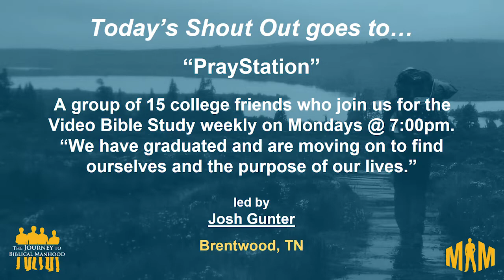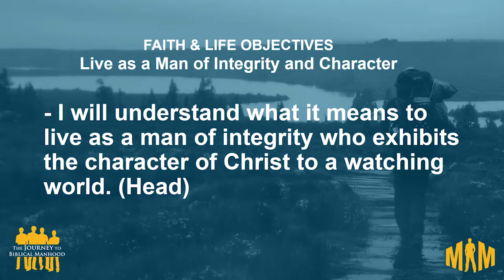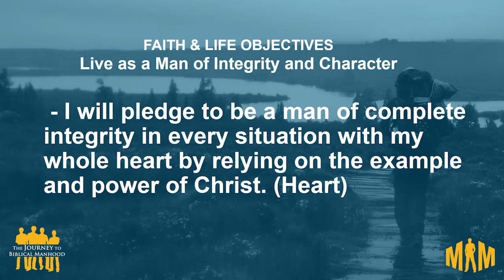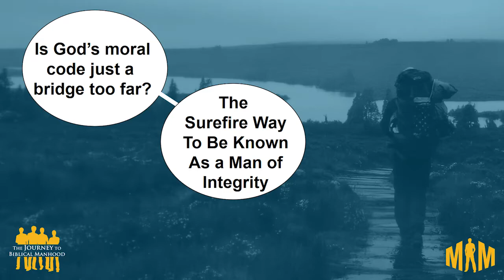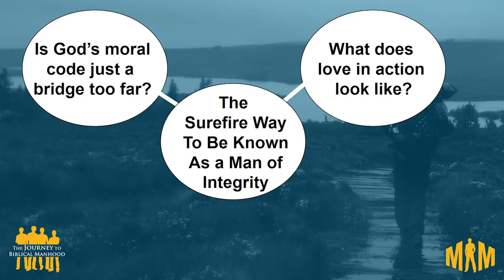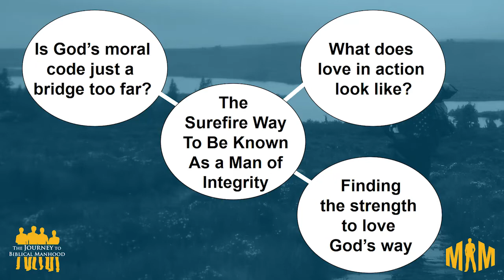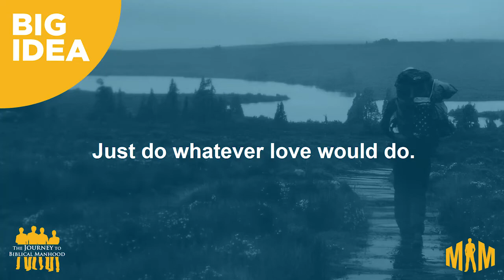The Surefire Way To Be Known As a Man Of Integrity [Patrick Morley]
The Big Idea: Just do whatever love would do.

Galatians 5:13-24, Romans 13:8-10, Matthew 7:12, 1 Corinthians 13:4-8, John 14:26

You already know if integrity was merely about getting the right information, we’d all have slam dunked this long ago! So what’s the problem? Is God’s moral code just a bridge too far? More importantly, what’s the solution? In this lesson Patrick Morley will explain how God offers a foolproof, infallible, surefire way for each of us to walk with an integrity that does not waver. You will find God’s “fix” a plot twister, to say the least!

Help us to continue this vital ministry by partnering with us